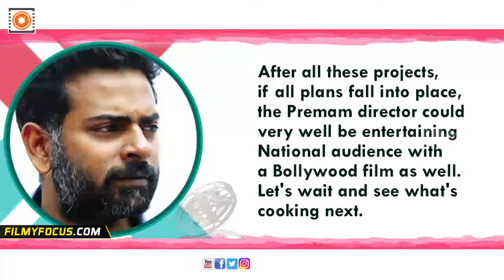Mammootty To Do A Cameo Role In Alphonse Puthren's Tamil Movie - Filmyfocus.com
Mammootty To Do A Cameo Role In Alphonse Puthren's Tamil Movie